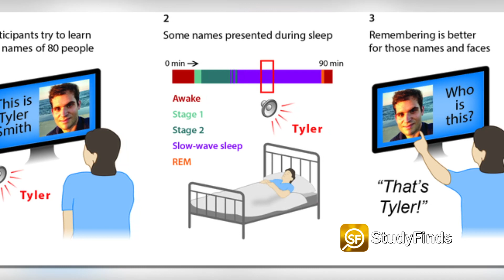Getting More Sleep Can Improve Memory That Connects Names And Faces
Do you struggle to remember someone’s name right after meeting them?  More Details

Scientists say that getting more sleep can improve memory that connects names and faces.

That in a report at StudyFinds.

And you are? Oh, Hi mom!

A team from Northwestern University examined how well a group of young adults remembered a group of names following a nap.

Each volunteer took a specific memory test, before re-taking the exam after reaching deep sleep.

Researchers measured the electrical activity in the brains of 24 participants between 18 and 31 years-old taking a nap after the memory test.

Each person had to memorize the faces and names of 40 students in a fictitious Latin American history class and 40 students in a Japanese history class.

Study authors showed the participants each face again, asking the group to come up with the right names of these hypothetical students. Afterwards, the participants took a nap while researchers monitored brain activity through EEG scans. When a participant reached the N3 level (or deep sleep) state, the team played some of the student names softly through a speaker along with music related to their class (Latin American or Japanese history).

Results show those reaching a level of deep, uninterrupted sleep experienced memory reactivation that improved their recall skills after waking up. On average, their improved memory allowed them to remember 1.5 more names when study authors conducted the name test again.

The team is now conducting a follow-up experiment, studying how deliberately disrupting someone’s sleep impacts certain regions of the brain connected to memory.

Video Credit:
Videvo – Videvo.net
GamOl, cottonbro, MART PRODUCTION, ROMAN ODINTSOV, ArtHouse Studio, Tima Miroshnichenko  - Pexels.com

Image Credit:
Northwestern University